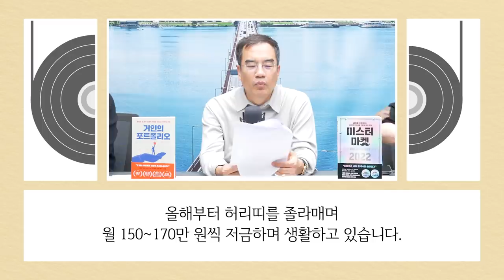[고민상담] 월급 200.. 주식으로 2년안에 1억모으기 가능할까요? (박병창 부장 & 최예근 YEGNY) [삼프로 상담소 Ep.49-2]